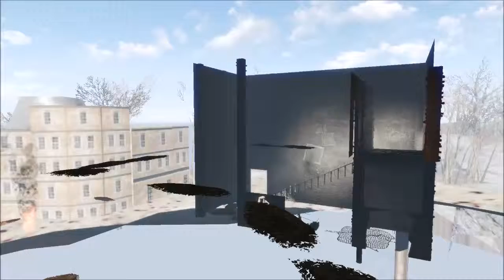Fallout 4 Ep 27 The Shit Turret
Another fallout 4 episode!